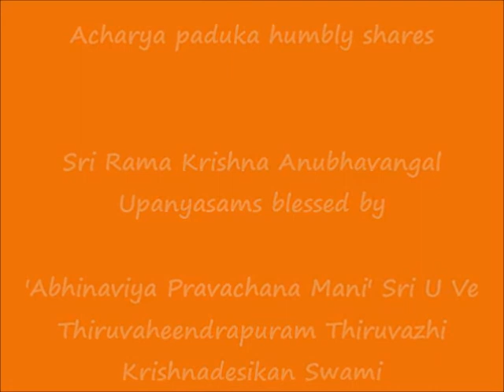Part 5 - ஸ்ரீராம க்ருஷ்ணானுபவங்கள் (Sri Rama Krishna Anubhavangal) upanyAsams